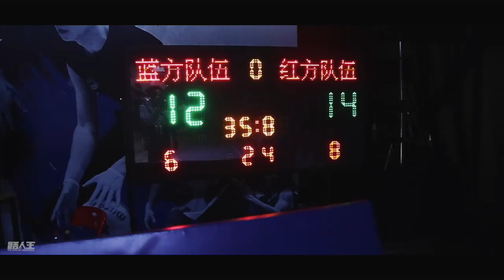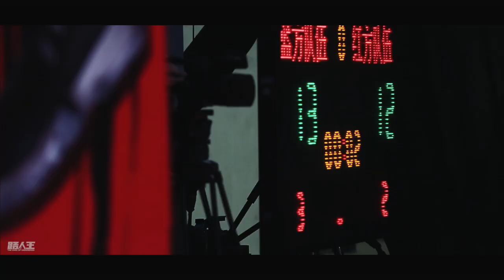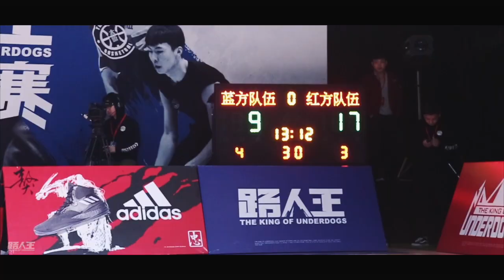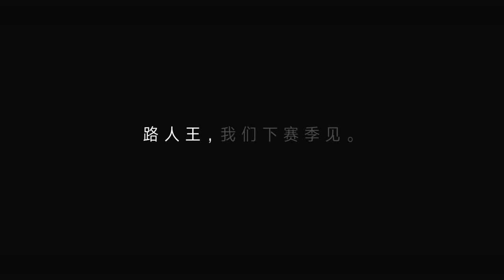你有多久没有为了篮球热泪盈眶？又有多久没被民间篮球所感动？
“路人王”是虎扑全新打造的民间篮球单挑赛事，目前已覆盖国内外36个主要城市，并成功举办数百场比赛。在全国各地拥有2万多核心球员。赛事直播平均在线人数超过1000万。报名地址：